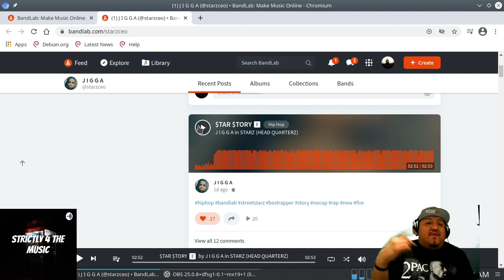Jigga- $tar $tory Reaction streetstarz starzceo jigga #$tar$tory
⭐️STREET⭐️STARZ⭐️ENT⭐️FUCK DA REST⭐️The sky is not da limited we PASS dat keep grinding stay focused A lot of fake pages out there cuz I’m dat nigga Streetstarz ent THE REAL JIGGA